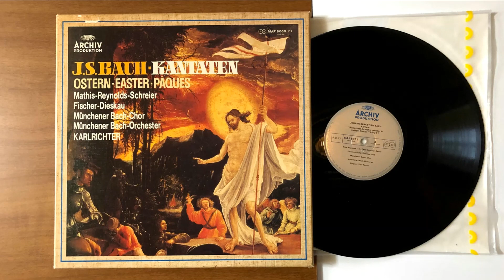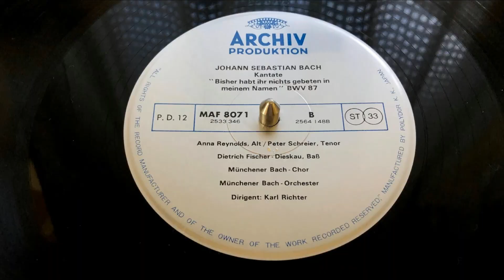Karl Richter BACH BWV 87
今までは汝らなにをもわが名によりて
（ 汝らわが名において祈りしことなし ）
1725 年 5 月 6 日 復活祭後 5 演奏
カール・リヒター
ソプラノ　アンナレイノルズ
テナー　　ペーター・シュライヤー
ベース　　フィッシャー デスカウ
1973 / 74 に記録